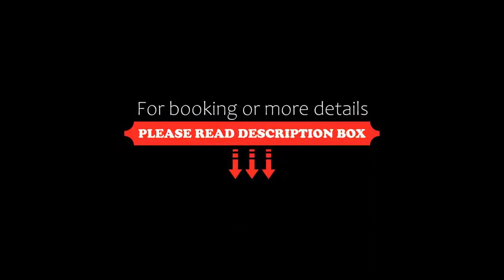Holiday Inn Barcelona Sant Cugat, an IHG Hotel, Sant Cugat del Vallès, Spain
About Property:
You're eligible for a Genius discount at Holiday Inn - Barcelona - Sant Cugat, an IHG Hotel! To save at this property, all you have to do is sign in.
Situated in Sant Cugat del Vallès, 3.8 km from Sant Cugat Auditori Theatre, Holiday Inn - Barcelona - Sant Cugat, an IHG Hotel features accommodation with a restaurant, free private parking, a fitness centre and a bar. Among the facilities at this property a...
Property Type: Hotel
Address: Carrer del Danubi, 24, 08174 Sant Cugat del Vallès, Spain
Searching For
1. Holiday Inn Barcelona Sant Cugat - an IHG Hotel - Sant Cugat del Vallès - Spain
2. Holiday Inn Barcelona Sant Cugat - an IHG Hotel - Sant Cugat del Vallès - Spain Address
3. Holiday Inn Barcelona Sant Cugat - an IHG Hotel - Sant Cugat del Vallès - Spain Rooms
4. Holiday Inn Barcelona Sant Cugat - an IHG Hotel - Sant Cugat del Vallès - Spain Amenities
5. Holiday Inn Barcelona Sant Cugat - an IHG Hotel - Sant Cugat del Vallès - Spain Offers and Deals
Audio Credit:
Track Title: Subway Dreams
Artist: Dan Henig